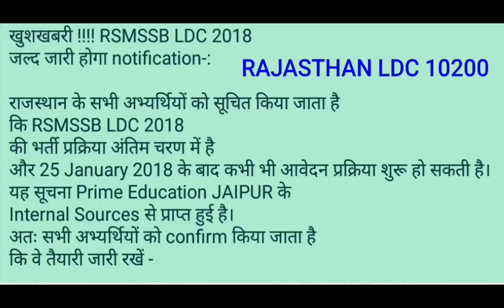खुशखबरी LDC 10200 !! RSMSSB LDC 2018 latest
RAJASTHAN upcoming vacancies 2018
RAJASTHAN jobs 2018
RSMSSB LDC syllabus 2018
RAJASTHAN Govt job 2018
RPSC LDC 2018
RPSC junior assistant exam 2018
RAJASTHAN jobs 2018
RPSC LDC 2018
RAJASTHAN jobs 2018
RPSC LDC 2018
New vacancy rajasthan ldc 2018
rsmssb ldc
rajasthan ldc 2018
rajasthan upcoming vacancy 2018
RAJASTHAN jobs 2018
RPSC LDC 2018
RAJASTHAN jobs 2018
RPSC LDC 2018
RAJASTHAN jobs 2018
RPSC LDC 2018
rsmssb ldc
rajasthan ldc 2018
rpsc ldc 2018
ldc rsmssb 2018
ldc rpsc 2018
ldc vacancy 2018 rajasthan
ldc raj vacancy
10200 post in job
ldc govt job 2018
rpsc ldc recruitment 2018
rpsc ldc 2018
3
6.4%
ldc recruitment 2018
2
4.1%
ldc rsmssb 2018
2
3.7%
ldc syllabus 2018
2
3.4%
ldc rpsc 2018
2
3.1%
ldc vacancy 2018
2
3.0%
1
2.6%
ldc raj vacancy
1
2.2%
10200 post in job
1
2.2%
informatic assistant part4
1
2.2%
1
2.2%
ldc job 2018
1
2.2%
1
2.2%
rsmssb ldc vacancy 2017-18
1
2.2%
rsmssb ldc 2018
1
2.2%
rsmssb ldc
1
2.2%
ldc bharti 2018 rearmament
1
2.1%
ldcvacancy2018
1
2.1%
rpsc ldc
1
2.1%
ldc 2018
1
2.1%
ldc 2018 vacancy
1
2.1%
junior assistant rsmssb
1
2.1%
junior assistant rssmb
1
1.9%
rssmb ldc 2018 exam
1
1.8%
1
1.8%
rpsc ldc latest news today 2018
1
1.8%
rsmssb.recruitment.new.2018
1
1.7%
rpsc ldc syllabus
1
1.7%
ldc 10200 which seet
1
1.7%
एलडीसी कनिष्ठ सहायक के बारे में बताएं
1
1.7%
ldc post in gpo
1
1.7%
ldc clerk 2018 post
1
1.6%
rsmssb junior assistant syllabus
1
1.5%
rsmssb recruitment 2018
1
1.4%
ldc vacancy in rajasthan
1
1.4%
ldc by rssmb jaipur
1
1.3%
rpsc ldc recruitment 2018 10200 post syllabus
1
1.2%
ldc requirement 2018
1
1.2%
rsmssb upcoming vacancy 2018
1
1.2%
vacancies of rsmssb
1
1.1%
rajasthan ldc job 2018
1
1.1%
ldc upcoming job raj education
1
1.1%
rpsc ldc syllabus 2018
1
1.1%
raj.ldc vacancy 2018
1
1.0%
rsmssb kanisth sahayak
1
1.0%
rajasthan ldc 2018
0
0.8%
rajasthan ldc connect south rana
0
0.8%
rpsc ldc 2018 vacancy
0
0.7%
rsmssb computer operator syllabus
0
0.6%
rsmma ldc vacancy 2018
rpsc ldc 2018
3
6.4%
ldc recruitment 2018
2
4.1%
ldc rsmssb 2018
2
3.7%
ldc syllabus 2018
2
3.4%
ldc rpsc 2018
2
3.1%
ldc vacancy 2018
2
3.0%
1
2.6%
ldc raj vacancy
1
2.2%
10200 post in job
1
2.2%
informatic assistant part4
1
2.2%
1
2.2%
ldc job 2018
1
2.2%
1
2.2%
1
2.2%
rsmssb ldc 2018
1
2.2%
rsmssb ldc
1
2.2%
1
2.1%
ldcvacancy2018
1
2.1%
rpsc ldc
1
2.1%
ldc 2018
1
2.1%
ldc 2018 vacancy
1
2.1%
junior assistant rsmssb
1
2.1%
junior assistant rssmb
1
1.9%
1
1.8%
1
1.8%
1
1.8%
rsmssb.recruitment.new.2018
1
1.7%
rpsc ldc syllabus
1
1.7%
1
1.7%
1
1.7%
1
1.7%
1
1.6%
1
1.5%
rsmssb recruitment 2018
1
1.4%
1
1.4%
1
1.3%
1
1.2%
ldc requirement 2018
1
1.2%
1
1.2%
vacancies of rsmssb
1
1.1%
1
1.1%
1
1.1%
1
1.1%
raj.ldc vacancy 2018
1
1.0%
rsmssb kanisth sahayak
1
1.0%
rajasthan ldc 2018
0
0.8%
0
0.8%
0
0.7%
0
0.6%